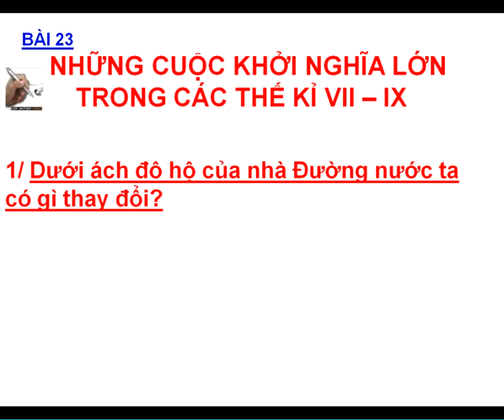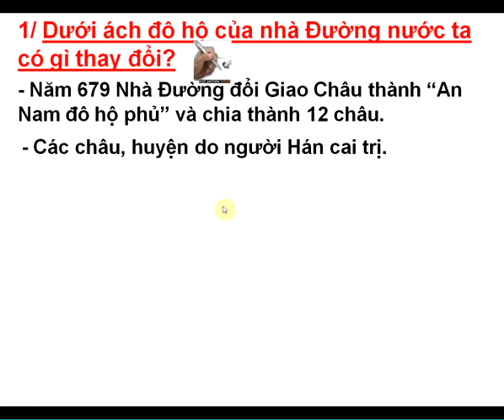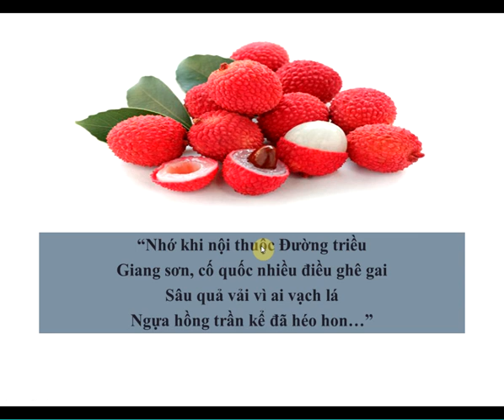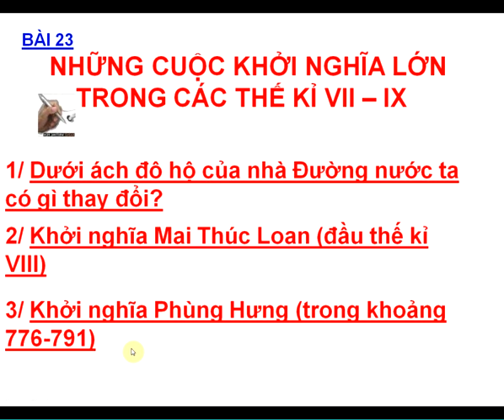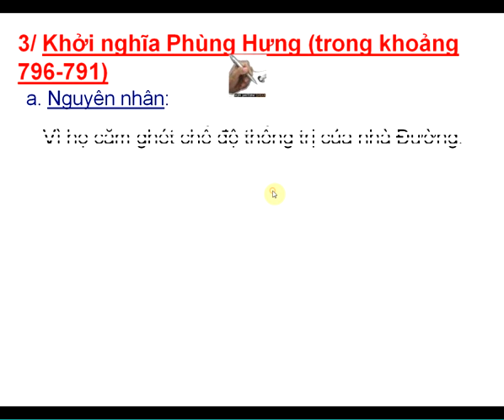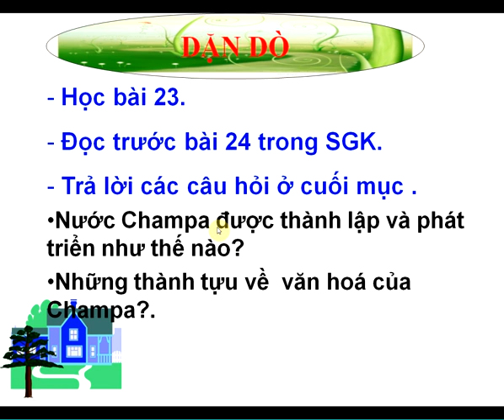Lịch sử 6: Những cuộc khởi nghĩa lớn TK VII-IX